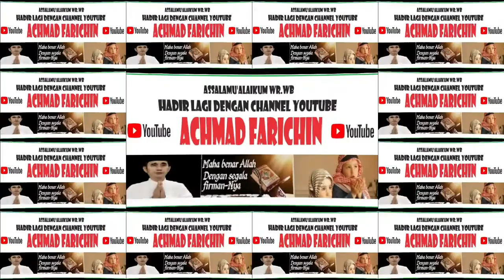LAGU INDONESIA RAYA // CLOSING CEREMONY DEVOTION EXPERIENCE // 2024